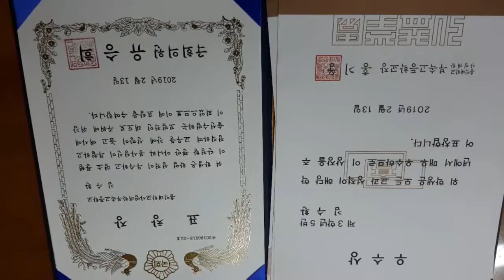홍익대학교사범대학부속고등학교졸업식 2019년2월13일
홍익대학교사범대학부속고등학교졸업식 2019년2월13일 김수환